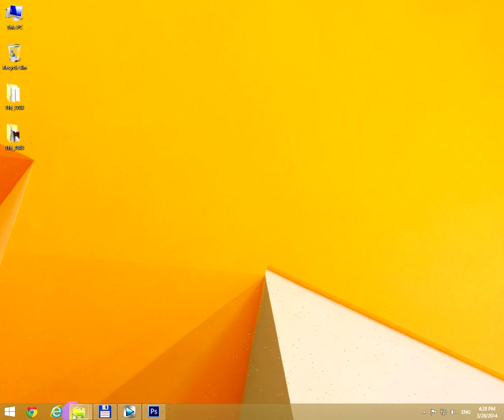Video Card / Display Driver Noise Error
The problem was solved by re-installing the same display driver and restarting the PC.